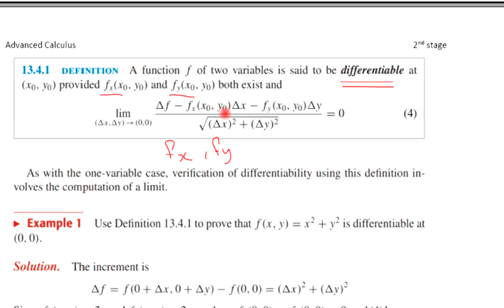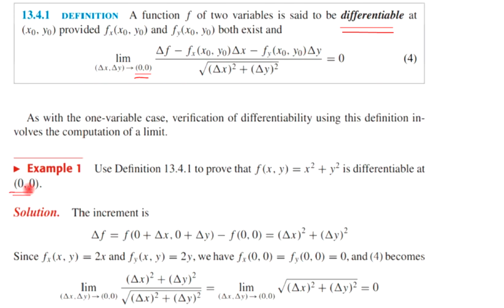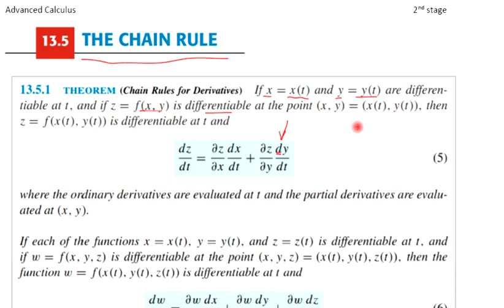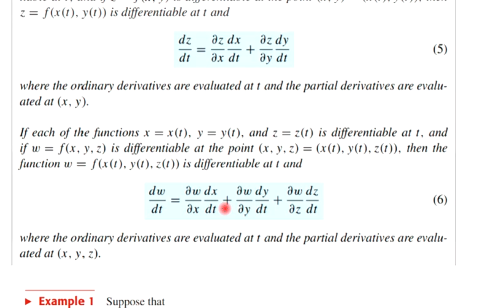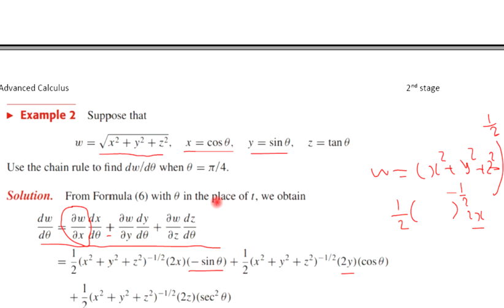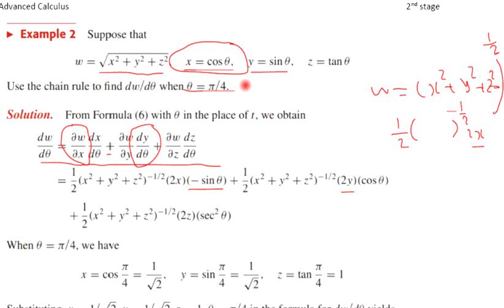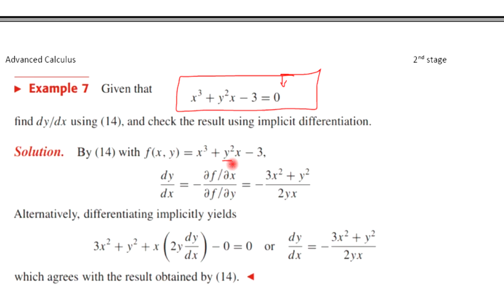قاعدة السلسلة في الدوال متعددة المتغيرات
جامعة ذي قار كلية علوم الحاسوب والرياضيات قسم الرياضيات
التفاضل والتكامل المتقدم للمرحلة الثانية
الموضوع : قاعدة السلسلة في الدوال متعددة المتغيرات
م م ابراهيم الشمري